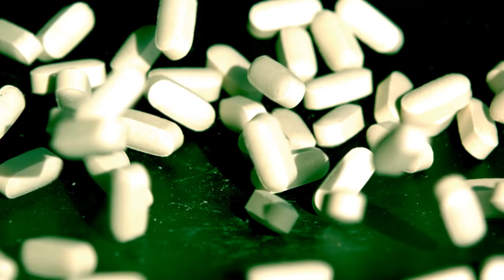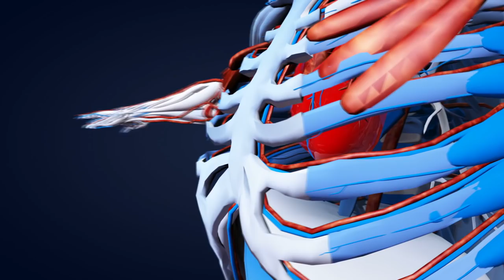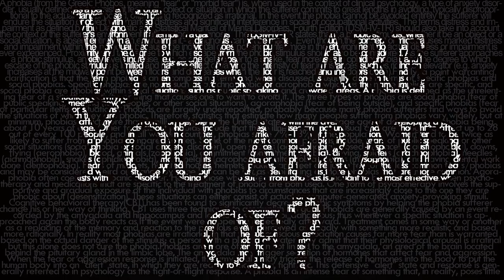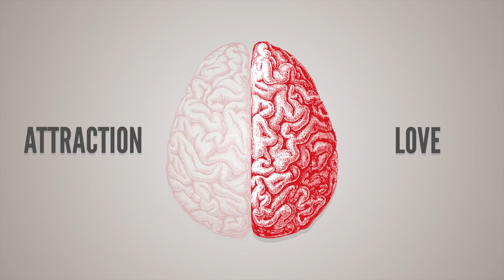Top 10 Facts - Love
[Music]
Silent Partner - Sunday Drive